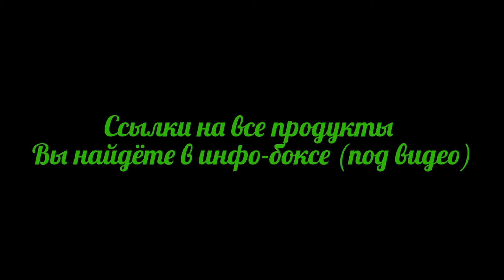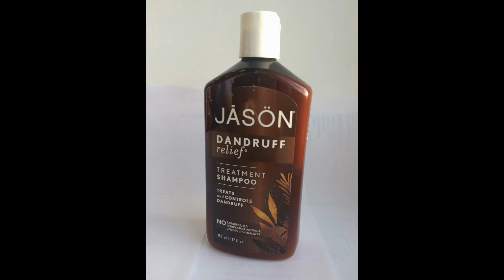Заказ с IHERB: Обзор, впечатления и оценки